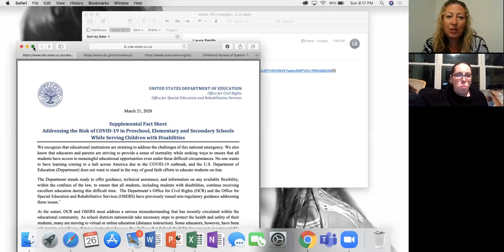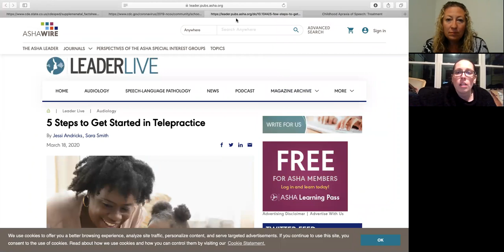Advocating and Partnering with Schools During a Pandemic